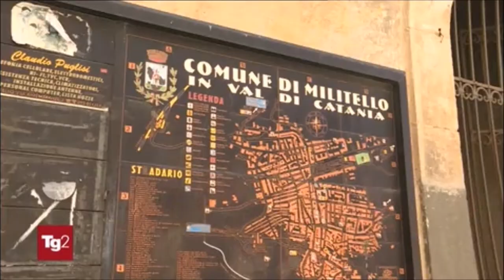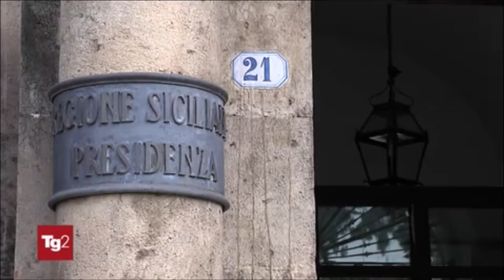Sicurezza, Sicilia. Pacco bomba indirizzato a Nello Musumeci in una stazione ferroviaria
Fonte: Rai 2 - Tg 2